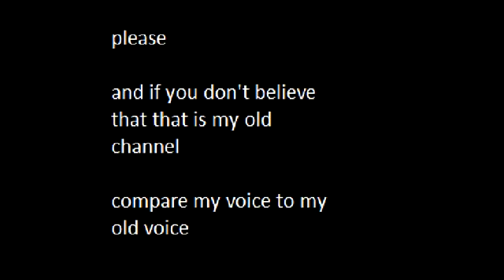Cool james James 1 Trailer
Because one isn't enough

( ~LATERZ~ )

Cool james James 2